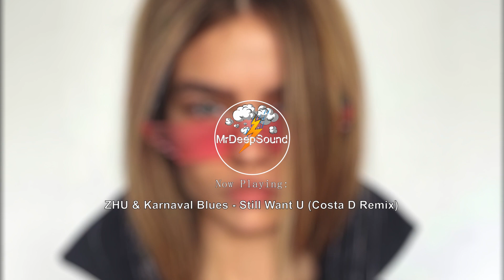ZHU & Karnaval Blues - Still Want U (Costa D Remix)